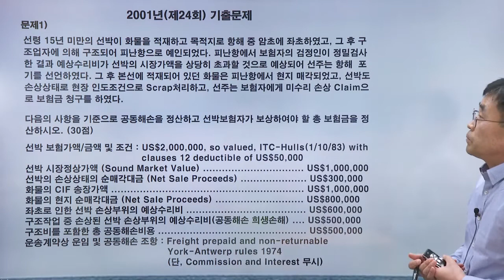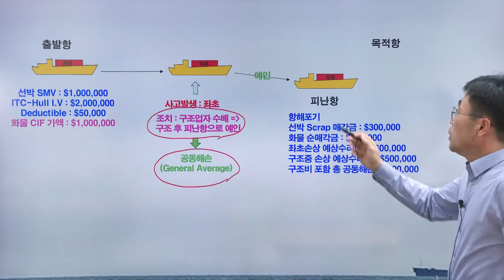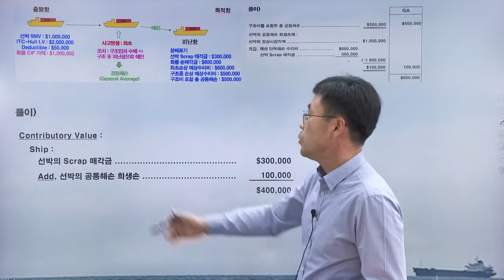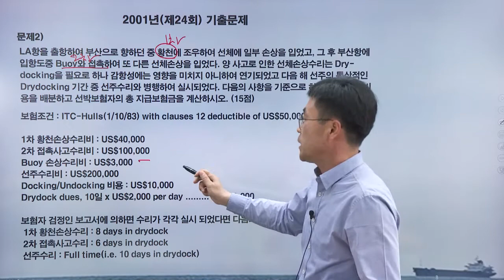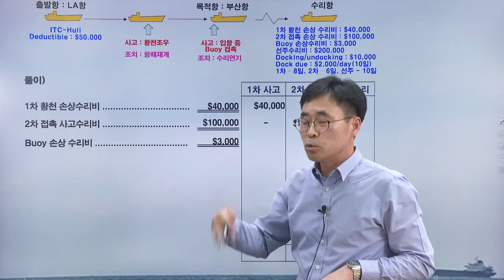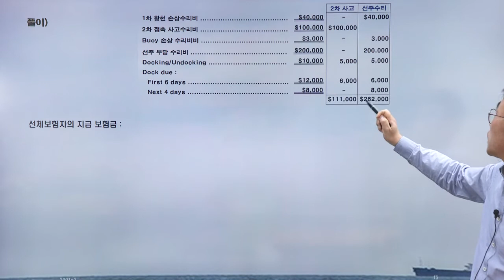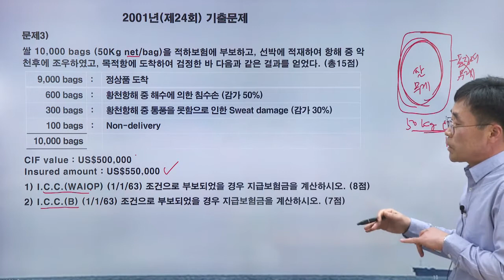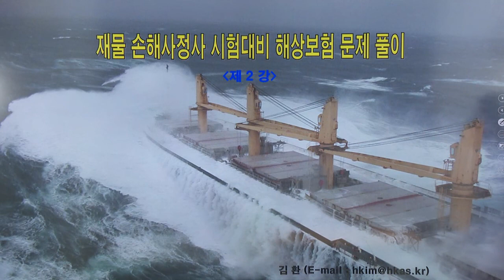[2021] 2차 해상보험 이론과 실무 문제풀이 - 김환